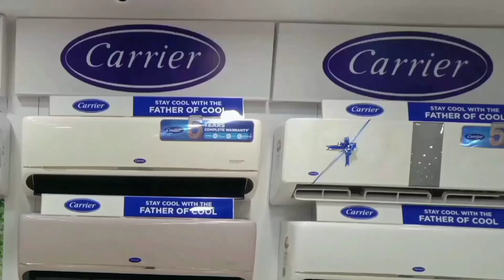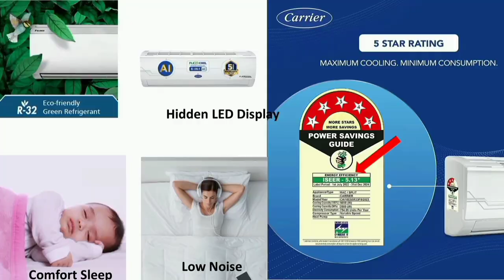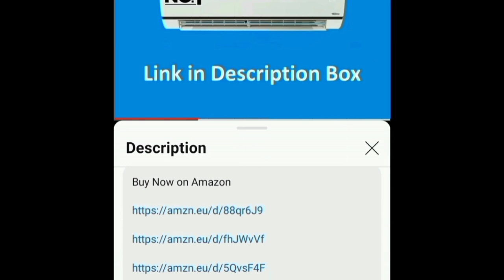Best AC in India 2024 தமிழ் | Carrier AC Review Flexicool Inverter Split 6 in 1 convertible cooling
1 Ton 3 Star
1 Ton 5 Star

1.5 Ton 3 Star
1.5 Ton 5 Star

2 Ton 3 Star
2 Ton 3 Star
2 Ton 5 Star

in this video contains a best ac in india 2024 tamil that is Carrier air conditioner